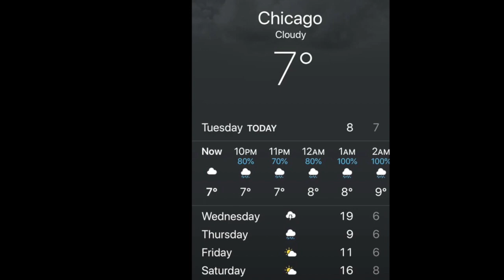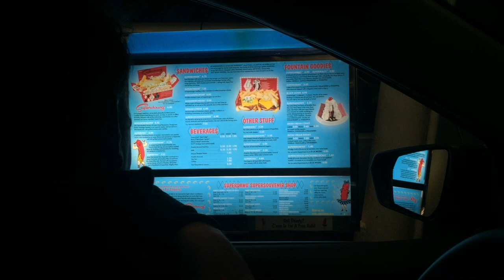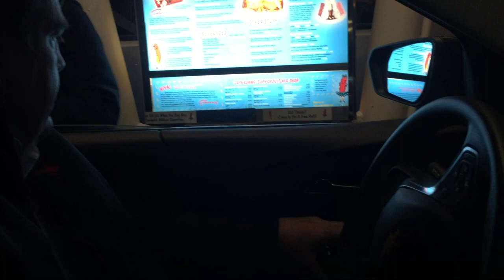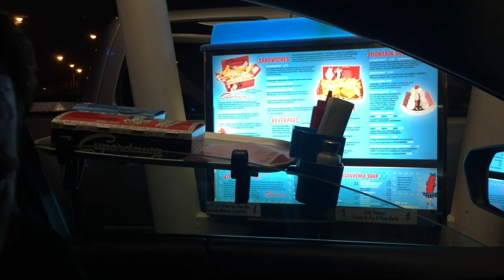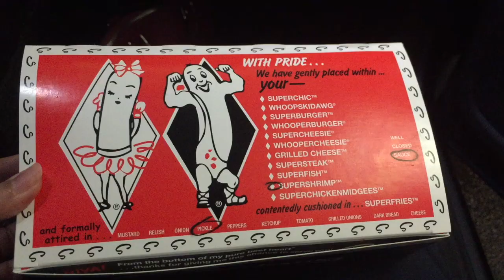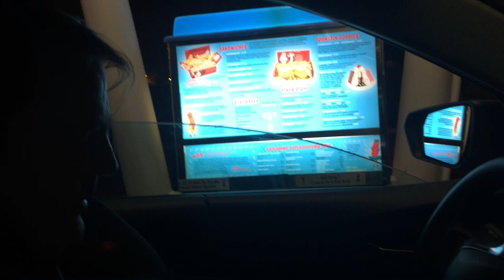เที่ยวอเมริกา Ep.37 รัฐอิลลินอยส์ เมืองชิคาโก ร้านซุปเปอร์ด็อก ลูกค้ากินในรถใช้กระจกรถรถแขวนถาดอาหาร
เที่ยวกับฝรั่ง เมืองใหญ่อันดับ 3 ของอเมริกา มื้อนี้ใช้มือกิน (อาหารมือ)ของร้าน "ซุปเปอร์ด็อก@กินในรถ ( Superdawg@Drive- in)" ชิมอาหารจานด่วนแบบดั่งเดิมของชิคาโกแห่งรัฐอิลลินอยส์  วิธีการเสริฟอาหารเรียกแขกได้ดีทีเดียว ส่งท้ายด้วยรถถ่ายภาพตามท้องถนนของกูเกิล (Google Map street view) ตามไปชมกันค่ะ